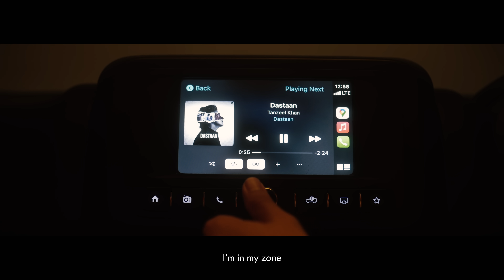MNV - R.O.T.Y | Official Music Video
Also, This one is not for the views, This is for my FAM! ⚡️

Audio :

Singer, composer, Lyricist: MNV
Recorded by - Shubham Patil
Studio - Bay Owl Studios
Mixed & Mastered by GXLDCHAINZ at Mastering Haven, Los Angeles

Directed by : VAIBHAV PATIL
D.O.P : ARUN SHARMA
             MANAN PAREEK
             JOSHUA NAIDU
Edited By  : SHUBHAM
Set Production : ASHISH
Art By: DARSH NISHAR

TEAM : DURRESHA
              NEERJA
              TANUSHKA

SPECIAL THANKS :
ARSH
UNNATI